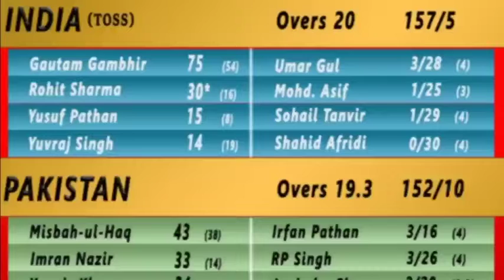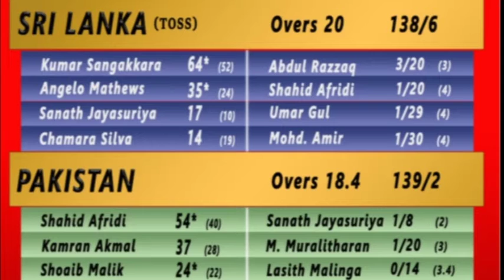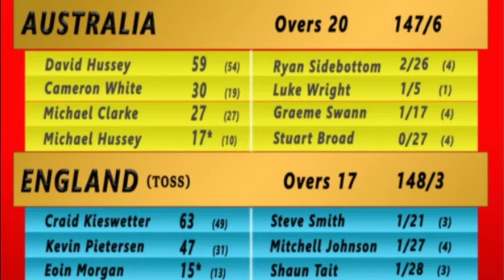Worldcup winners team | Since 2007 t0 2021 | Rehman rajpoot rj.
This video is on cricket based and share the information of world cup winners since 2007 to 2021.